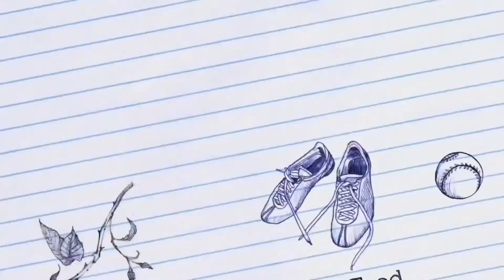1.5 Carb Chocolate Chip Cookies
You will love this cookie.  It’s an oatmeal chocolate chip taste-a-like but it’s Keto.